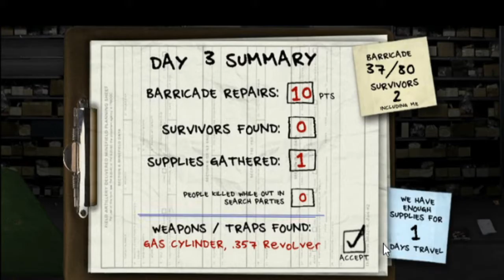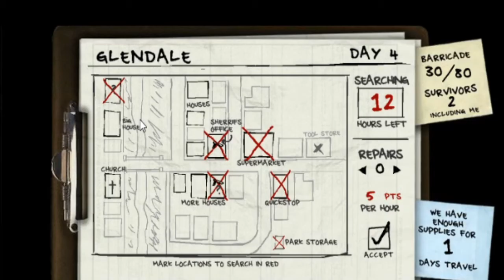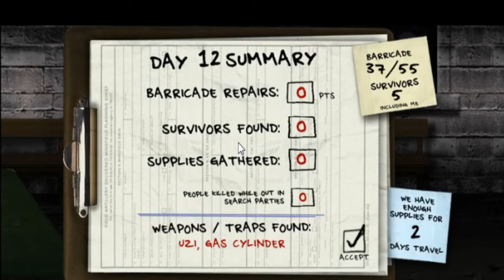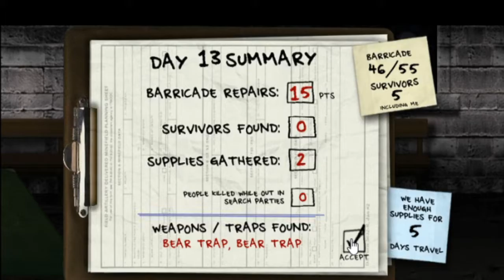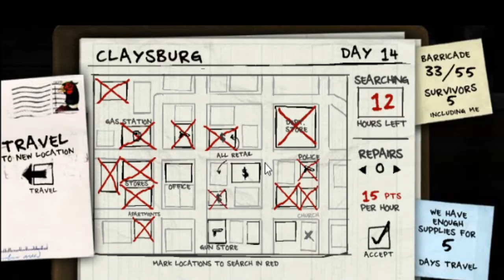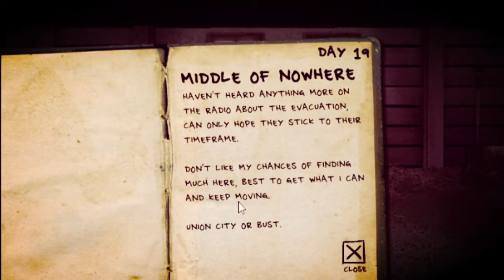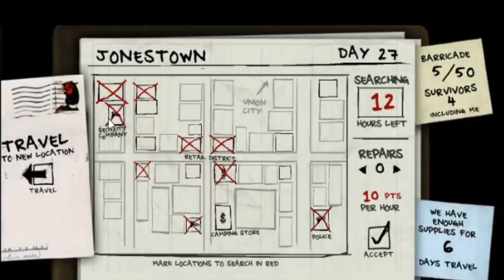THEY JUST KEPT COMING!!!! - The Last Stand 2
The Last Stand 2:
A Zombie based game where you journey to Union City, going from town to town, scavenging for supplies, weapons and survivors while fighting off hoards of zombies. Watch as I attempt to complete the game.